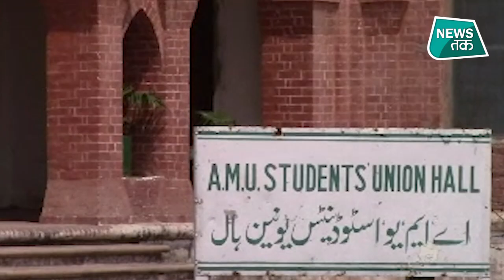बिहार विधानसभा चुनाव : कौन है वो नेता जिसके उतरते ही सियासत में बवाल हो गया ?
इसकी वजह मशकूर से जुड़ा जिन्ना विवाद है. 2018 में AMU छात्रसंघ का अध्यक्ष रहते हुए मशकूर उस्मानी ने वहां जिन्ना की तस्वीर लगाई थी. अब BJP से लेकर JDU और यहां तक कि टिकट न मिलने से नाराज स्थानीय कांग्रेसी भी मश्कूर के जिन्ना विवाद को तूल दे रहे हैं|